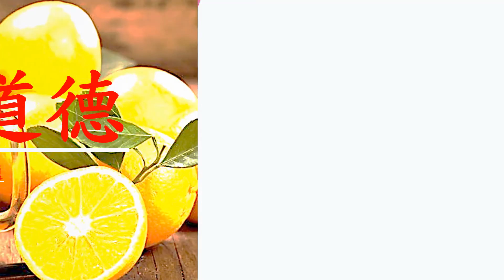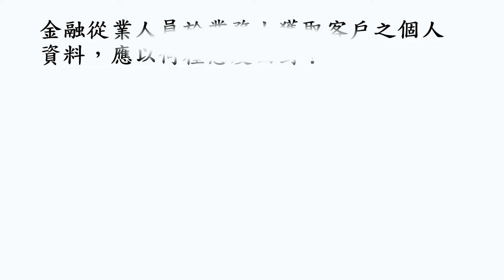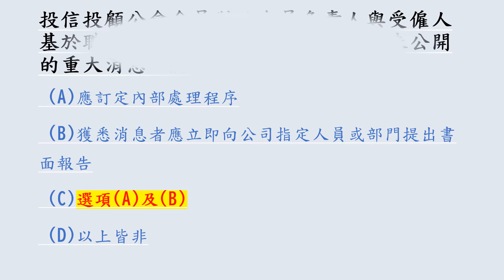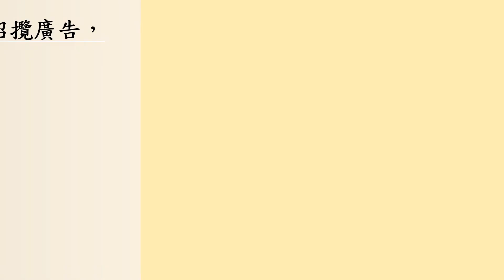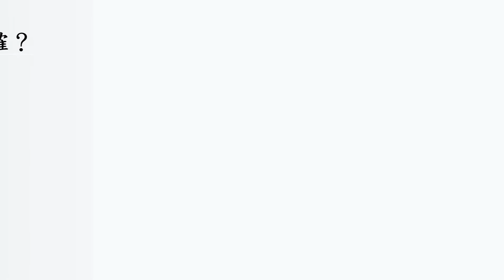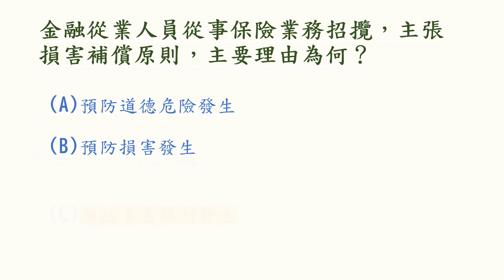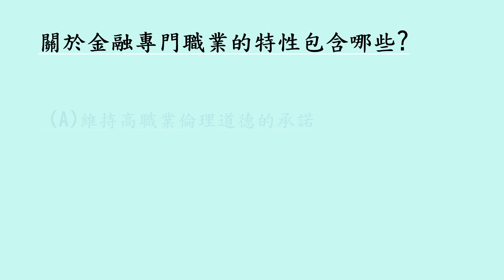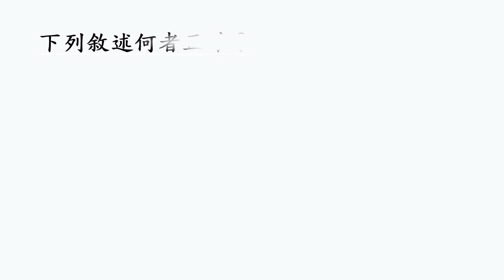職業道德第401 500題